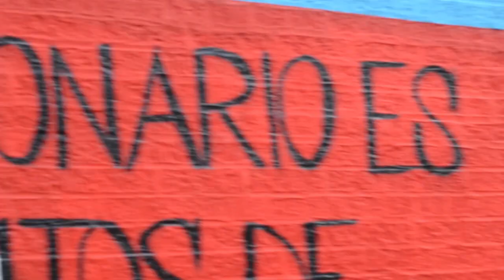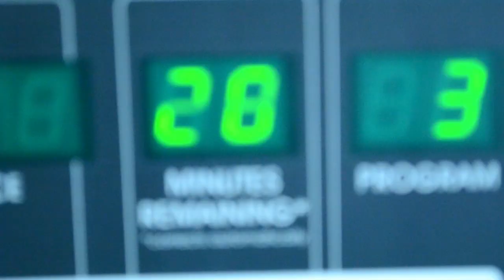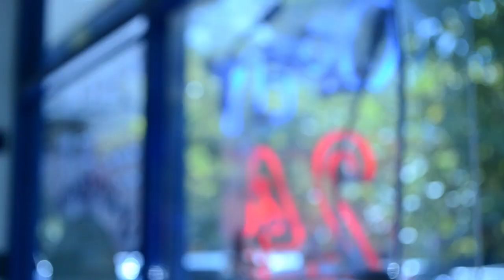Laundromat Workout | The Fit Cycle | Episode 1 - feat. Andia Winslow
TheFitCycle is movie and a MOVEment. Follow along on Twitter with @AndiaWinslow, your host!

"The Fit Cycle" is a holistic philosophy and continuous effort to harmonize our bodies with our environment.  The Fit Cycle empowers us to incorporate fitness anywhere, everywhere, and always. The Fit Cycle, moving at the rhythm of life!™

Tweet!